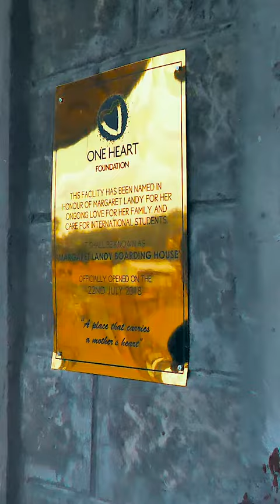AFRICA 2018 - GOING TO AMAZING PLACES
Dive into Africa’s landscapes, where every corner teems with potential and the spirit of innovation breathes life into entrepreneurship. In 2018, Africa proved not just a setting, but the soul of an entrepreneurial saga that celebrated the continent’s diversity and its untapped opportunities.

Africa’s diverse tapestry, from the vast Sahara to its vibrant marketplaces, offers a rich canvas for entrepreneurs. It’s where challenges transform into innovative solutions, and business ventures blend with social impact, mirroring the continent’s resilience and creativity.

🚀 Beyond Borders: Africa’s Global Entrepreneurial Influence 🚀

Africa redefines entrepreneurship, making it a beacon of hope and a vehicle for change. Here, innovation isn’t confined to the urban; it flourishes in every nook, powered by a youthful population and a digital revolution. Africa’s story is one of turning limitations into launchpads, where community and sustainability are at the heart of every venture.

❤ Building More Than Businesses ❤

In Africa, entrepreneurship is synonymous with unity and transformation. Entrepreneurs are not just creating businesses; they’re nurturing communities and inspiring collective action towards a brighter future. Africa’s entrepreneurial landscape is a testament to collaboration and a shared vision for progress.